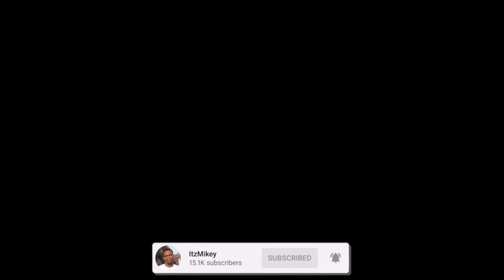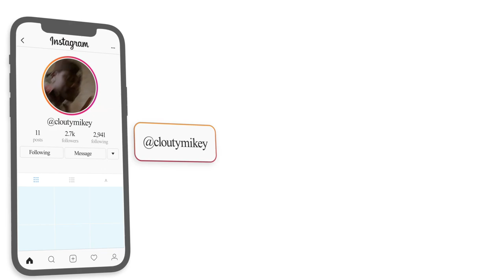MILLI มิลลิ LIVE AT COACHELLA 2022 [WEEKEND 2] | REACTION รีแอคชั่น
Here's a reaction to "MILLI มิลลิ LIVE AT COACHELLA [WEEKEND 2]  ", hope you guys enjoyed the reaction. ENJOY :)) Thank you guys for 21k subs, our goal is 30k by JAN.

Full ORIGINAL video: MILLI มิลลิ LIVE AT COACHELLA [WEEKEND 2]

TAGS-